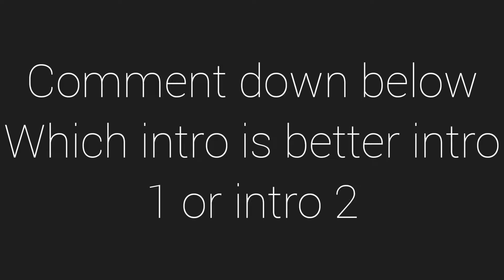1 or 2?